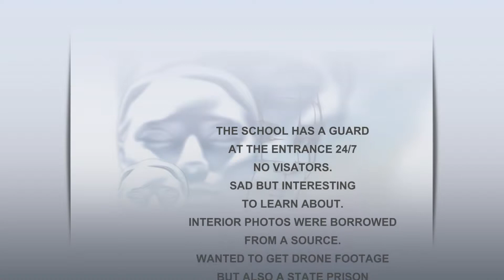AA Dozier School for Boys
Not forget our Past.